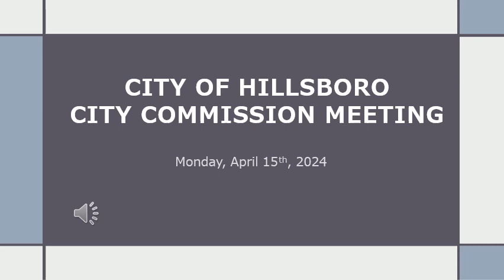City of Hillsboro City Commission Meeting 4/15/24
audio only of the City Commission meeting held 4/15/24